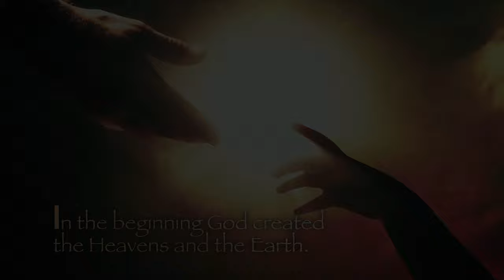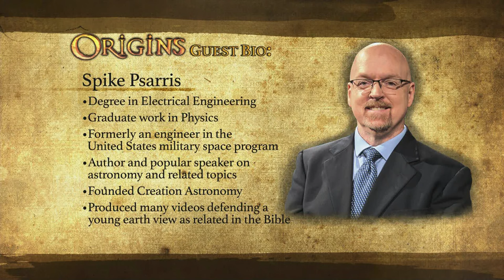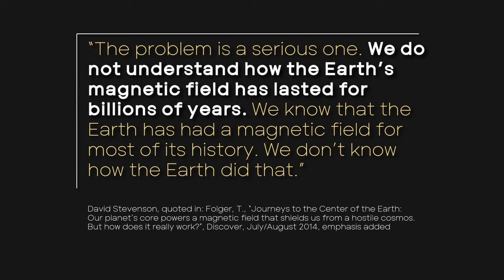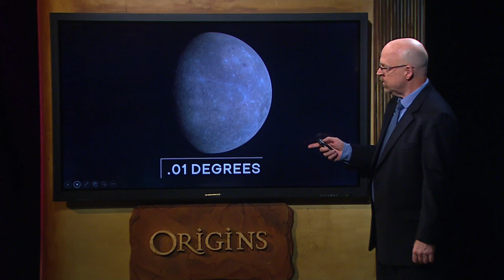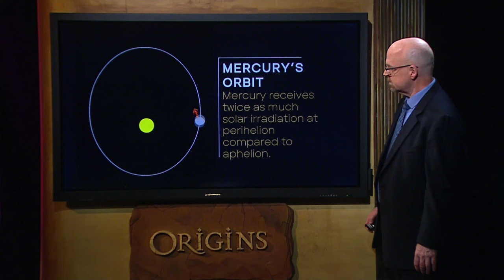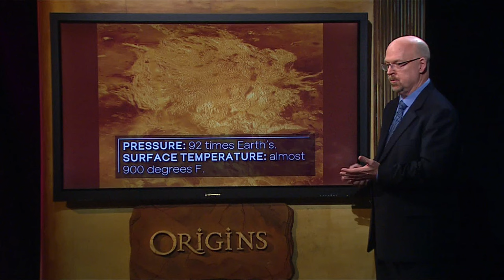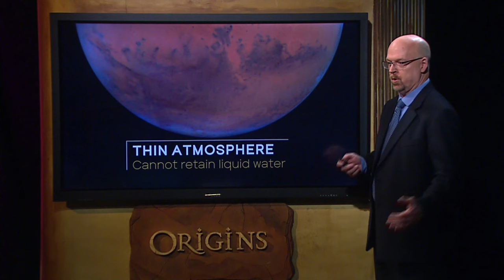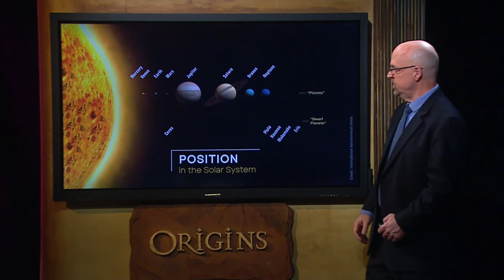Origins: Our Designed Earth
Join Origins host Ray Heiple as he welcomes, Spike Psarris for, "Our Designed Earth."  Looking at the earth from space is amazing. The splendor it reveals is something our ancient ancestors could only have imagined. Secular scientists say that our majestic home planet, with all of its apparent design features to support life, formed by natural processes from a gas cloud billions of years ago. But despite these claims, there is abundant evidence that the Earth is unique, young, and finely-tuned by its Creator.